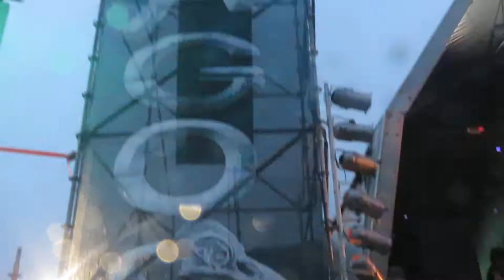Jinjer - 02 - Captain Clock, Live At Vagos Metal Fest 2019, 2019-08-08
God damn rain screwed up the entire image and sound, and the stupid flickering lights combined with my position as well..